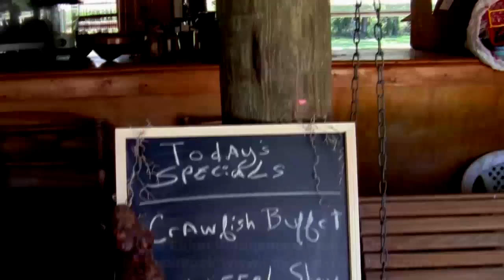Cajun Sexy Cooking Cookbook promo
Cajun, Wildgame & Fish Recipes with many pictures of beautiful Cajun women who hunt and fish for dinner and then cook their catch.  Novelty cookbook available online at Amazon on Kindle eBook or in print at this